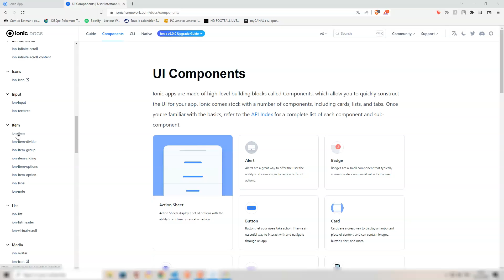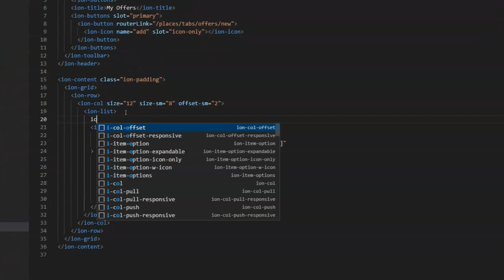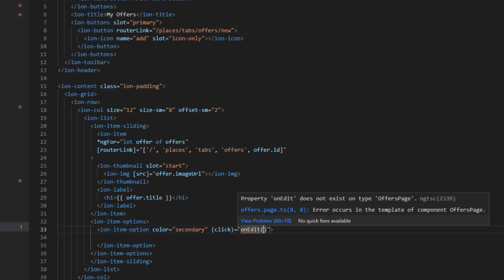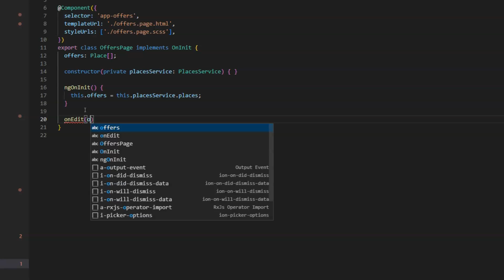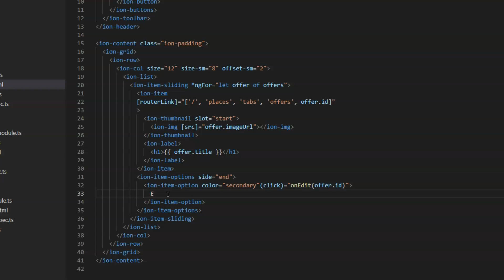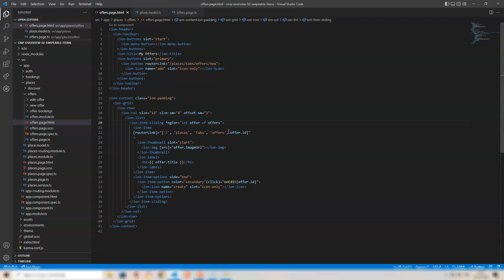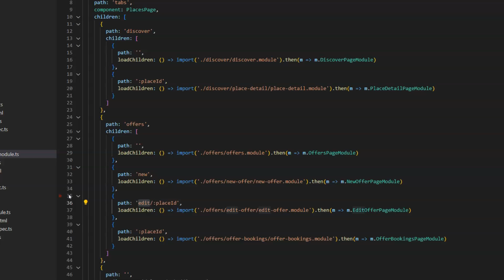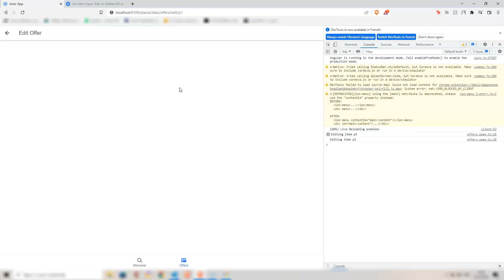Apprendre IONIC Section 8 - 8.11 Elements de liste Swipeable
La section 8.11 du cours "Apprendre IONIC" concerne l'utilisation d'éléments de liste swipeable (balayables) pour créer des listes interactives dans les applications mobiles développées avec Ionic.

Les éléments de liste swipeable sont des éléments de liste qui peuvent être balayés vers la gauche ou vers la droite pour révéler des actions supplémentaires, telles que la suppression d'un élément ou l'affichage d'options supplémentaires. Ils peuvent être créés en utilisant la directive ion-item-sliding d'Ionic.